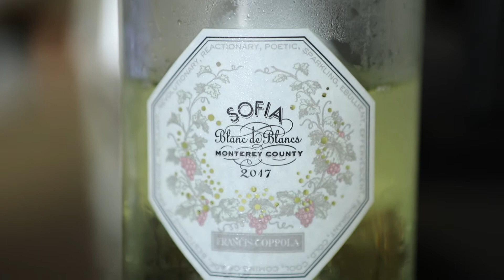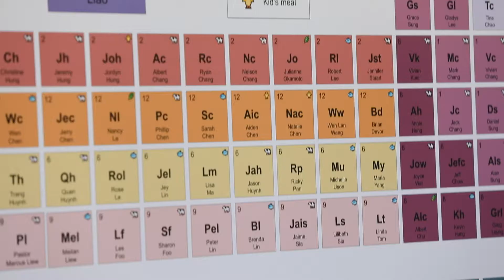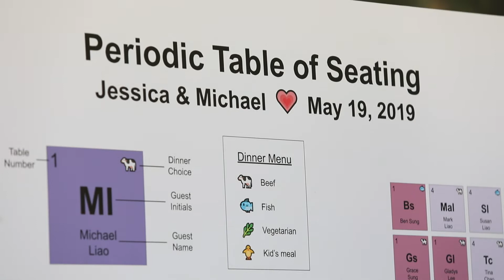Jessica Sung & Michael Liao - Cinematic Wedding Highlights